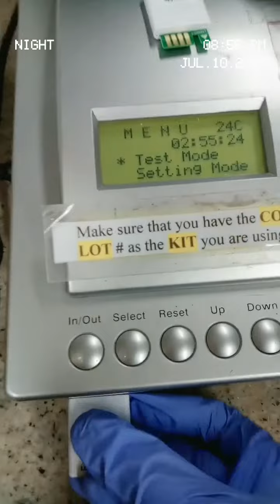July 11, 2020